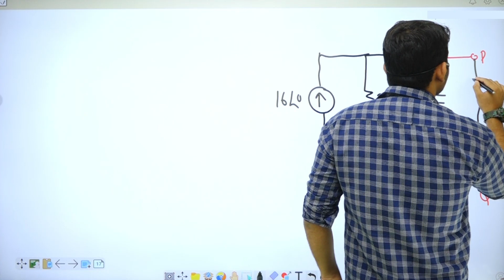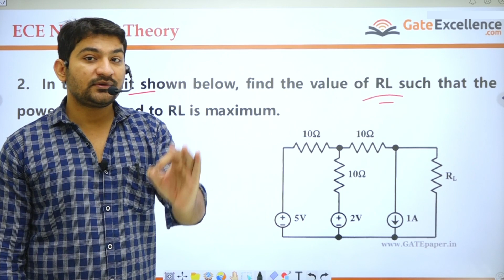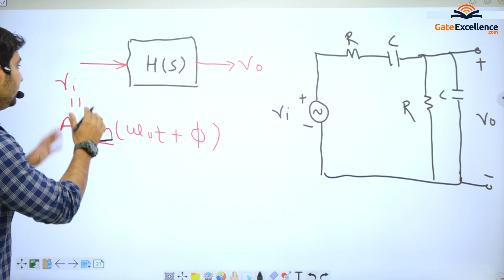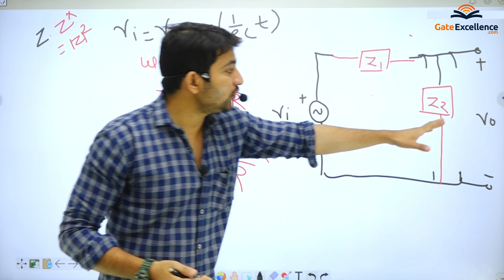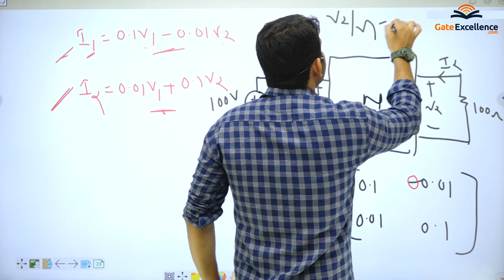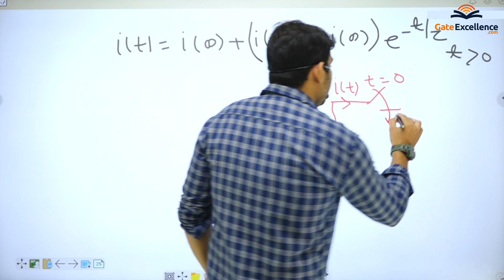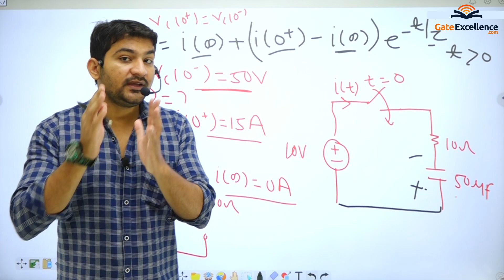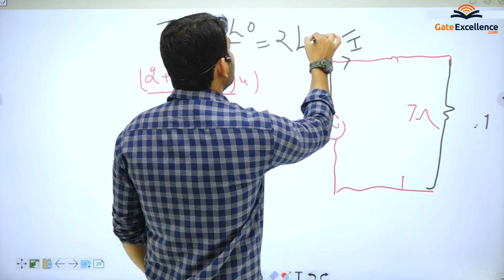GATE Previous Years Paper Solution | GATE EC | GATE 2011 | Network Theory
1- MCQs related to the Circuit Analysis/Network Theory that appeared in GATE 2011.
2- Detailed in-depth explanation of each question.

🎯Welcome to GATE Excellence— India’s most valuable & fastest-growing YouTube channel for GATE exam preparation.

Here, you will find expert lectures for all the subjects in engineering streams (EC, CS, EE) with proper guidance on how to prepare the right way.

📚GATE PREVIOUS YEAR PAPERS SOLVED (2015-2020):

👉Follow Us Around the Web for updates, new videos, courses, and more.